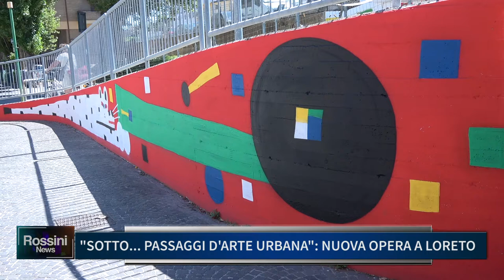SOTTO...PASSAGGI D'ARTE URBANA: NUOVA OPERA A LORETO